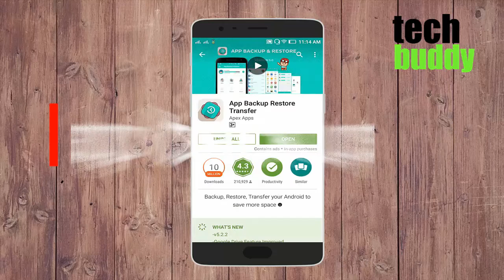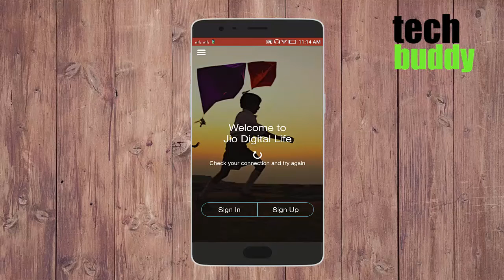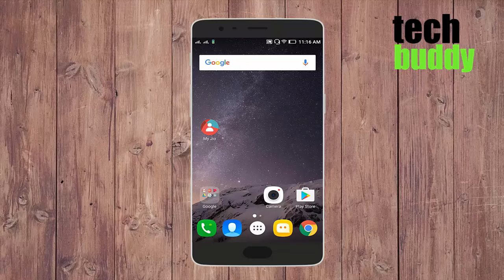How to get old Jio update and remove 4gb daily limit ?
hello dosto ajj ki iss video may main app ko btau ga ki app kaise jio ka old update pa sakty h or unlimited data use kar sakty h.